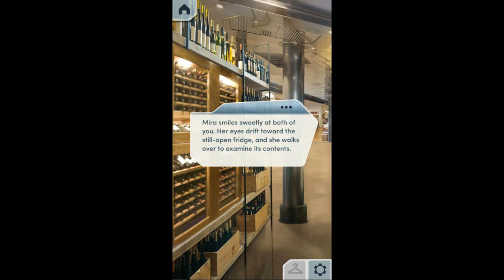RULES OF ENGAGEMENT BOOK 2-CHP.5-#2-Choices-Stories you play